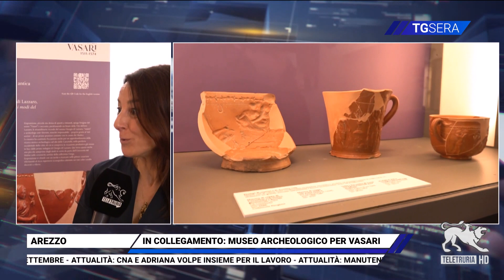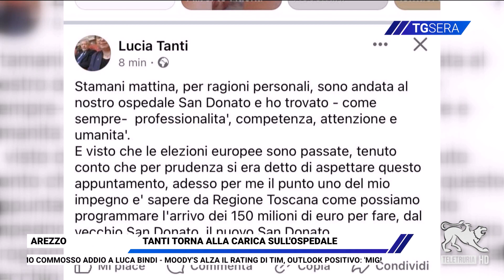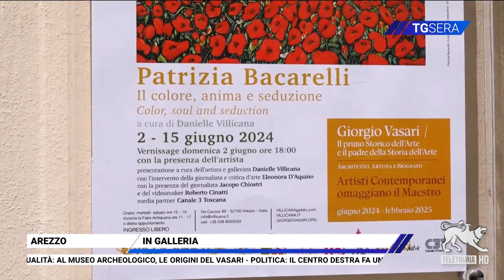TG Sera 12/06/2024